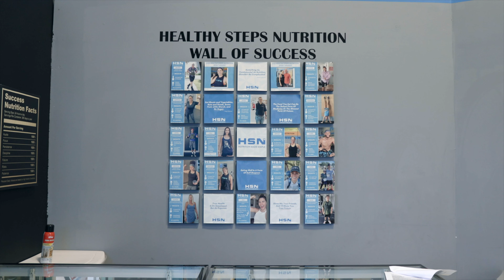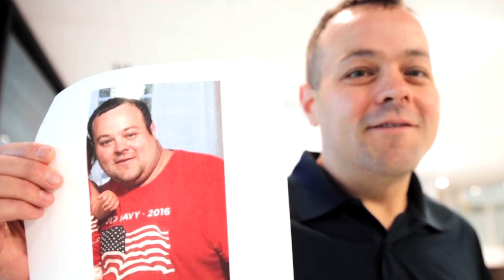Client Highlight: Kallie Mallimo at Cow Harbor CrossFit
Kallie is a Nutrition Coach at Cow Harbor CrossFit

Prior to Cow Harbor CrossFit partnering with HSN Mentoring, Kallie was a nutrition coach with a focus on macros with a handful of clients.

Since Cow Harbor CrossFit partnered with HSN Mentoring, Kallie has shifted to focus on the holistic approach to nutrition with her clients.

Kallie has gained more clients, and she finds it easier to work with her clients using the holistic approach to nutrition vs. counting macros.

HSN Mentoring has helped Kallie increase the amount of clients that she can handle and ultimately better serve her clients with the education, resources and accountability that HSN Mentoring offers.

If you are looking to build, launch and grow a nutrition coaching program but are unsure where to start, click the link and book a free call today